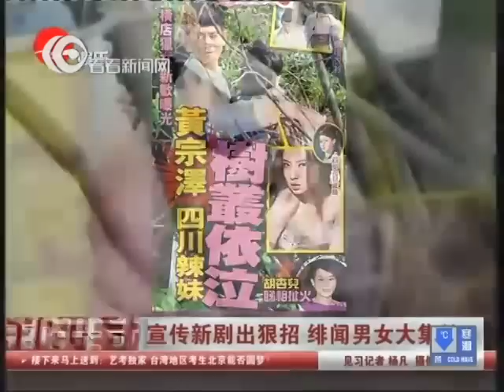宣传《狄仁杰》出狠招 胡杏儿黄宗泽分手后同场现身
昨日，曾出品过《宫锁心玉》、《宫锁珠帘》、《胜女的代价》、电视剧《画皮2》以及《盛夏晚晴天》等多部热播剧的欢瑞世纪影视传媒在上海召开了2013第一季度新剧推介会，同时携来了《少年神探狄仁杰》、《少年四大名捕》以及《红酒俏佳人》三部新剧。